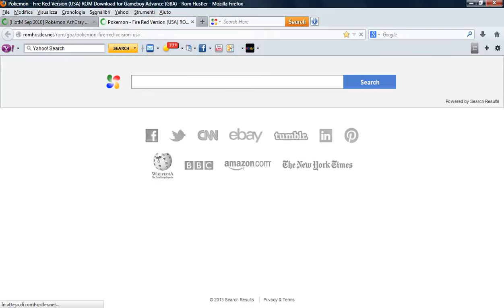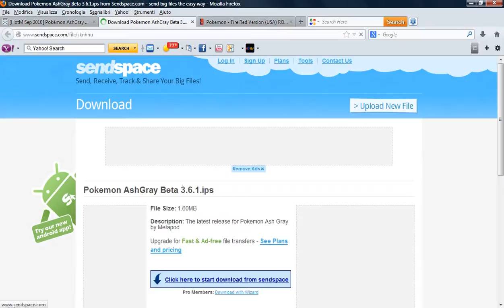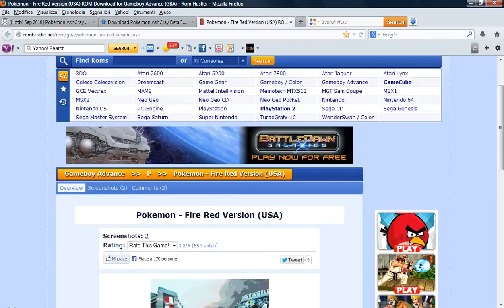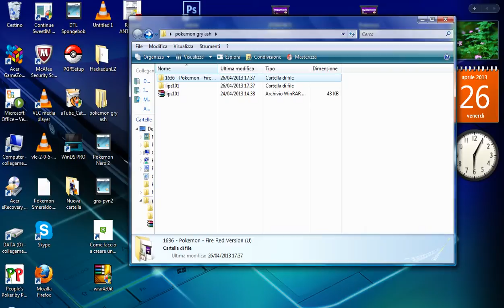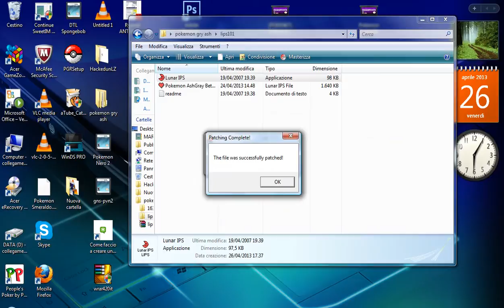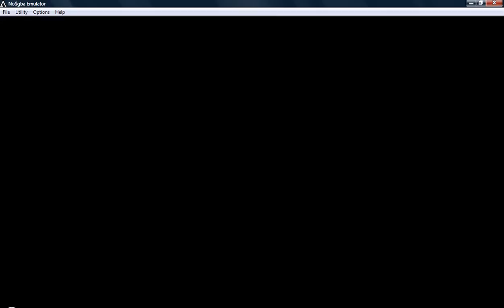Video Tutorial: come installare la patch di pokemon ash gray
Ecco a voi un mio videotutorial oggi vi mostro come installare la patch di ash gray. Per chi non sapesse dove cercare i link eccoli: